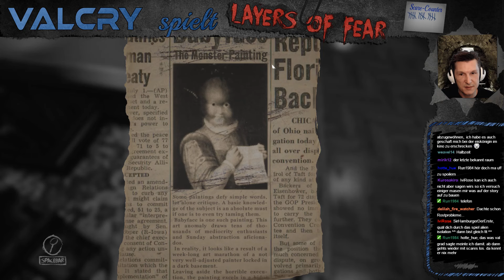LAYERS of FEAR ★ #09 Der Fahrstuhl ★ Let's Play Deutsch German Gameplay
Täglich 17:00 und 17:30 Uhr
Ein Layers of Fear Jumpscare Facecam Gameplay kommentiert von Valcry in Deutsch.  Finale Fassung.

BESCHREIBUNG:
"Layers of Fear" ist ein psycheledisches Horrorspiel. Tauche tief in die Gedanken eines verrückten Malers ein und entdecke die Geheimnisse seines Wahnsinns während Du durch ein sich ständig veränderndes Haus läufst.